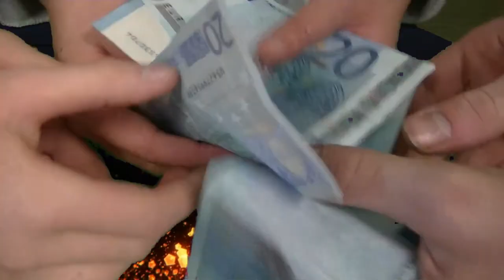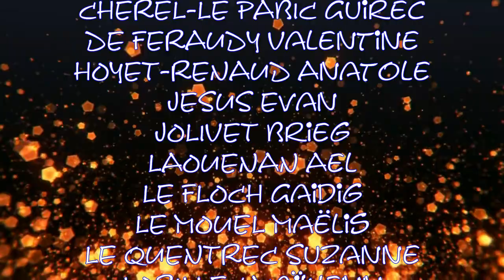RAP 5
Ur rap krouet get ar c'hlasad 5vet A
Un rap créé par les les 5A

Skolaj Diwan Gwened